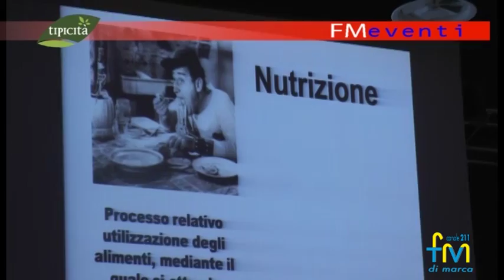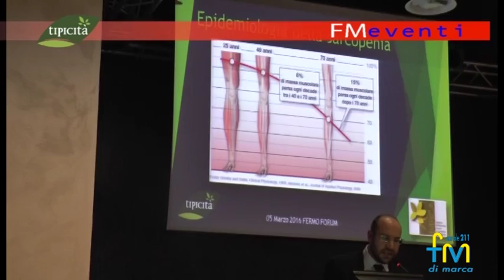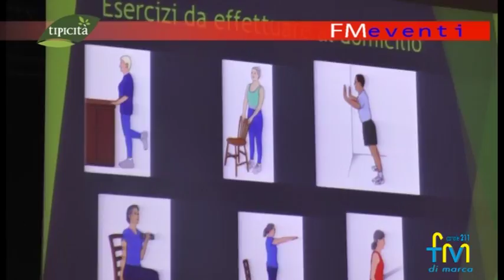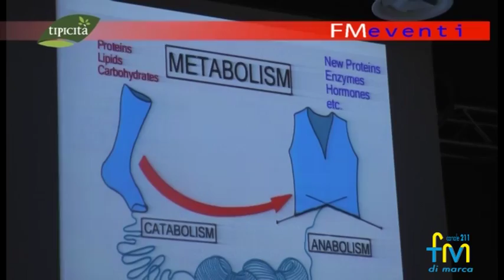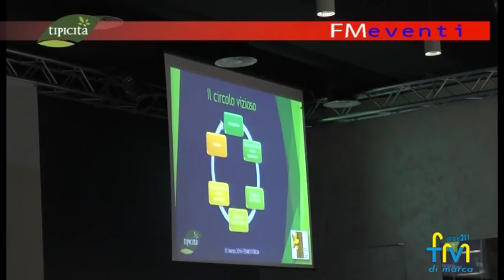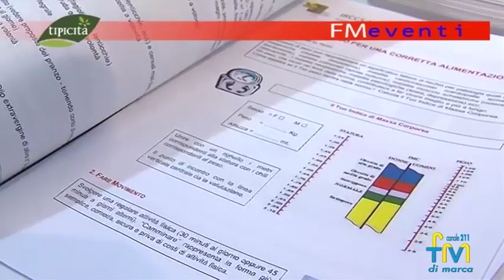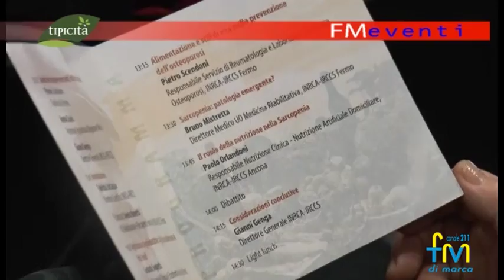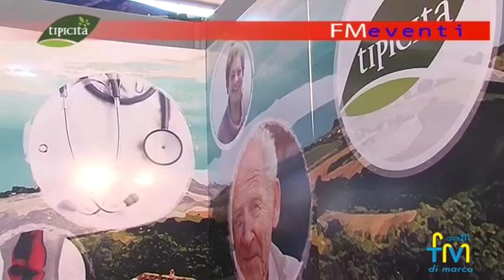Le tradizioni rurali per costruire la longevità del futuro - L'INRCA a Tipicità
Le tradizioni rurali per costruire la longevità del futuro - L'INRCA a Tipicità - Servizio di LAURA MEDA - Innovazione scientifica e tradizione rurale insieme per garantire la longevità di domani. Questo il messaggio lanciato dal convegno “Dieta Mediterranea e civiltà rurale: viatico per i centenari marchigiani”, organizzato dall’Inrca, istituto nazionale di riposo e cura degli anziani, in occasione della giornata inaugurale di Tipicità.

Partendo dai mutamenti nello stile di vita e dunque nell’alimentazione degli ultimi 50 anni, di cui ha relazionato il professor Leonardo Seghetti,  si è cercato di sottolineare, insieme agli specialisti medici dell’INRCA, il dottor Paolo Scendoni, il dottor Bruno Mistretta e il dottor Paolo Orlandoni,  l’importanza dell’alimentazione e il ruolo della nutrizione nella prevenzione di osteoporosi e sarcopenia.

Presenti al convegno anche il sindaco di Fermo, Paolo Calcinaro e l’assessore regionale all’agricoltura Anna Casini, che ha ricordato l'importanza della collaborazione Inrca-Regione nell'ambito del progetto “Longevità Attiva in ambito rurale”:

Unico ente nazionale ad occuparsi di ricerca scientifica relativa all’invecchiamento, l'INRCA  collabora da tempo con la regione Marche nello sviluppo di progetti nell'ambito della longevità attiva, così il direttore generale dell'istituto dottor Gianni Genga.
INRCA presente in fiera anche con un proprio stand ove è stato possibile per tutti i visitatori prendere parte ad screening gratuito per la prevenzione dell’osteoporosi e dove è stato presentato al pubblico il progetto "Nonni e Nipoti", ispirato all'importanza di condividere e tramandare i saperi della tradizione rurale per assicurare la stessa longevità anche alle generazioni future.